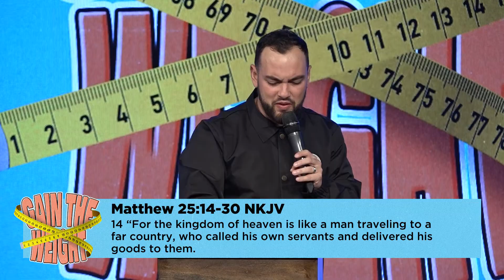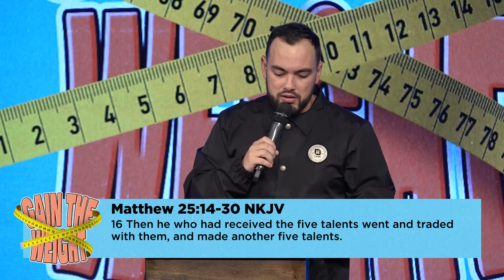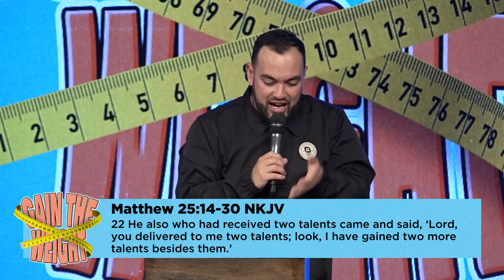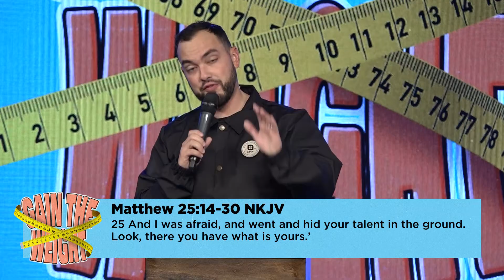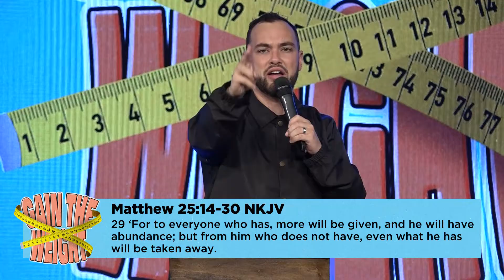Don't Hate Your Weight | Pastor Mike Santiago | Focus Church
Pastor Mike Santiago
Focus Church

We are beginning a journey this year with a desire for deeper things of God.
We are calling this series "Gain The Weight." The objective of this series is to step on the scale of our soul and ensure we have the muscle needed to withstand the fight. We measure our life in resume virtues instead of eulogy virtues. We love to measure our life from the size of our past accomplishments instead of our lifelong obedience.

Life Change Through Christ. This is the vision of Focus Church, led by Pastor Mike Santiago and based in Raleigh, NC with multiple locations throughout the state.